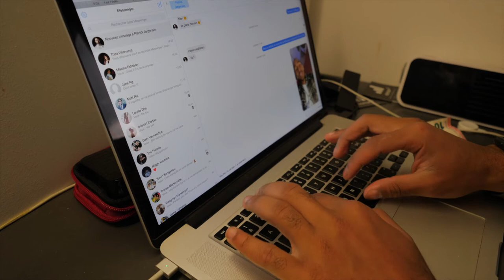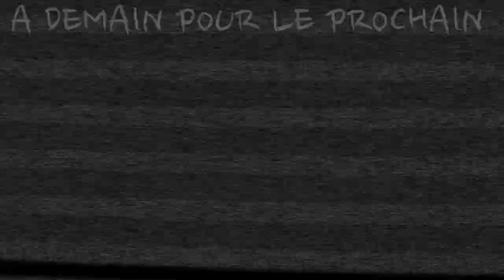Je vais aller m'entrainer à Copenhague | OLYMPICVLOG EPISODE 079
Mon matériel de vlog :
1er objectif
2nd objectf